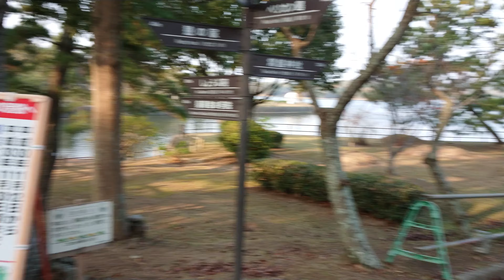ときわ公園 常盤神社 常盤湖 常盤池 山口県宇部市野中 20181125 153740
VID_20181125_153740 ときわ公園 常盤神社 常盤湖 常盤池 山口県宇部市野中